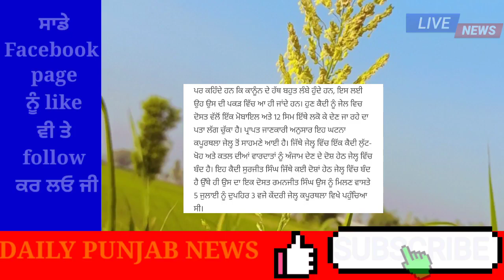punjabi news - punjabi news today live - punjabi news live - live punjabi news - punjab news today